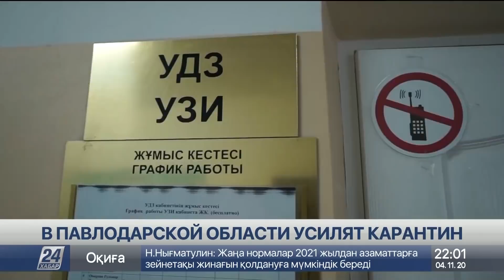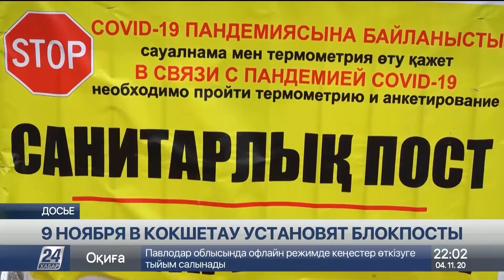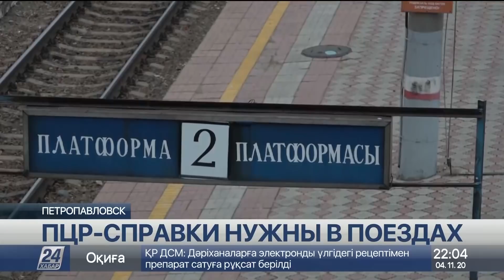Выпуск новостей 22:00 от 04.11.2020